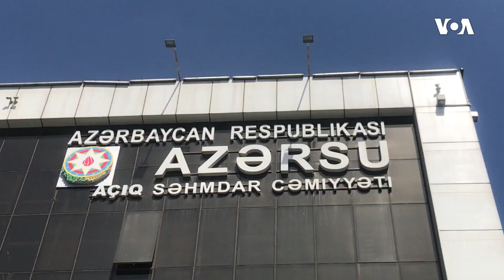Hökməli qəsəbəsinin sakinləri susuzluq problemindən əziyyət çəkir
Abşeron rayonunun Hökməli qəsəbəsində yaşayan bir qrup sakin susuzluq problemindən əziyyət çəkir.

Qəsəbə sakinləri deyir ki,  təxminən 10 min sakinin yaşadığı ərazidə su problemi bu günə qədər həll edilməyib.

Vətəndaşların sözlərinə görə, illərdir ki, suyu maşınla alırlar.